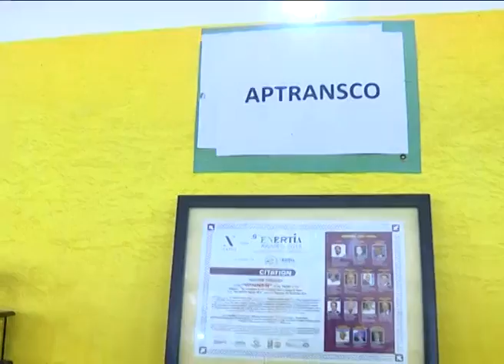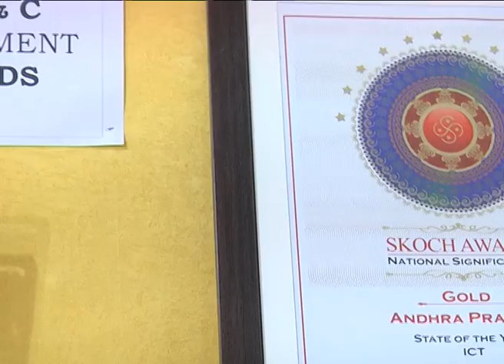INAUGURATION OF GOVT AWARDS EXHIBITION BY AP CM & BRIEFING WITH MEDIA AT ASSEMBLY ON 06022019